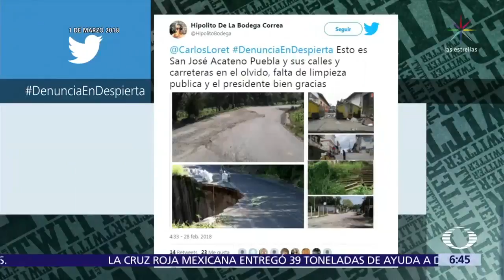Alcalde de Acateno, niega haber ordenado despido de chofer de ruta - Despierta con Loret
El alcalde de Acateno, Puebla, niega haber ordenado el despido de un chofer de ruta que hizo denuncia con Carlos Loret a través de Twitter.